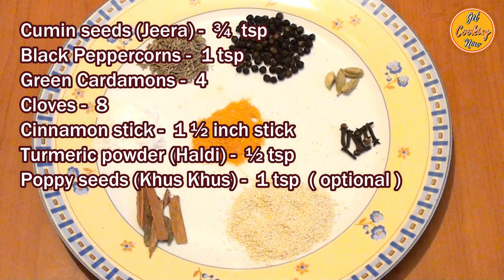Goan Chicken Curry | Goan Chicken Curry without Coconut | Brown Goan Chicken Curry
Goan Chicken Curry is a spicy & tangy chicken curry. This Goan Chicken Curry is uniquely different from other Goan curries as there is no coconut used in this recipe. Ingredients used in this recipe add a warm Goan touch to this dish.
This Chicken Curry is made with onions, tomatoes, tamarind, vinegar, red chillies, green chillies, fresh coriander leaves, mint & some basic Spices.
Follow our step by step recipe & this delicious Goan Chicken Curry can be enjoyed in the comfort of your home. Get Cooking Now!

Thanks!

Chapters with Timestamps:
00:00 - Goan Chicken Curry
00:11 - Marinate the Chicken
00:40 - Roasting of Spices & frying the other ingredients
02:33 - Grinding everything that was roasted & fried
03:11 - Preparing the Chicken Curry

Servings : 6
Ingredients:
Kashmiri Red Chillies - 5  ( less spicy )
Spicy Red Chillies - 2
Cloves - 8
Cinnamon - 1 ½ inch stick
Turmeric powder ( Haldi )  - ½  tsp
Poppy seeds ( Khus Khus ) - 1 tsp  ( optional )
Onions - 5  ( medium )  ( cut into cubes )
Mint leaves - around 20 to 25 leaves
Tomatoes - 3  ( medium )  ( cut into cubes )
Green Chillies - 2
Coriander leaves - 1 big bunch
Tamarind - 1 inch ball
Onions - 1  ( medium )  ( cut fine )
Sugar - 1 tsp
Worcestershire Sauce or Bancal Sauce - 1 tbsp  ( optional )
Cooking Oil - 3 tbsp
Warm Water - 120 ml  ( ½ cup )
Water - 435 ml ( 1 ¾ cups )